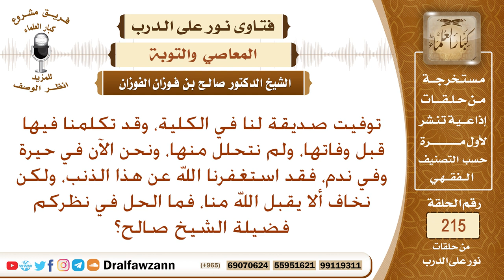كيفية التحلل من الغيبة ممن مات – الشيخ صالح الفوزان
نص السؤال: توفيت صديقة لنا في الكلية، وقد تكلمنا فيها قبل وفاتها، ولم نتحلل منها، ونحن الآن في حيرة وفي ندم، فقد استغفرنا الله عن هذا الذنب، ولكن نخاف ألا يقبل الله منا، فما الحل في نظركم فضيلة الشيخ صالح؟
السيرة الذاتية :
للاشتراك في قناة الشيخ صالح الفوزان

رئيس الفريق
لمشروع كبار العلماء